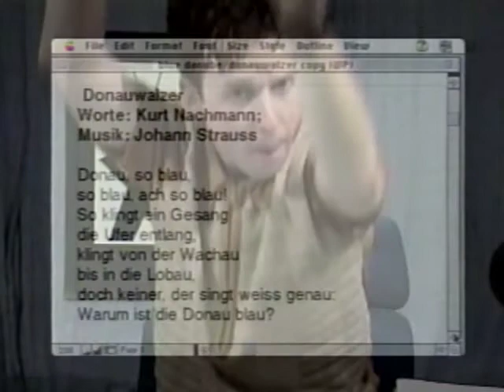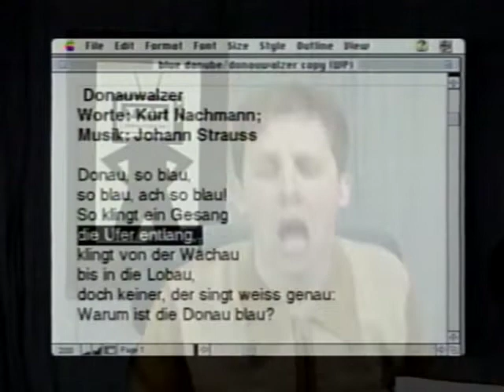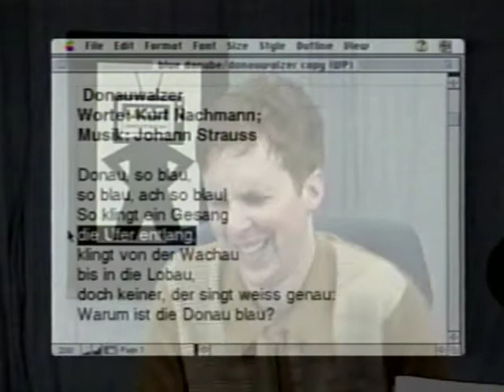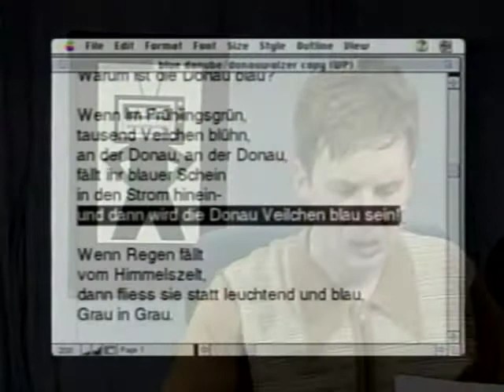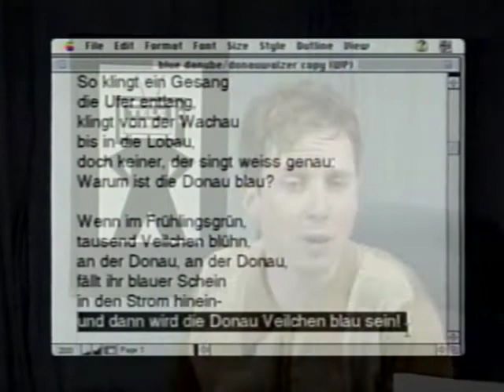Tele Deutsch with Herr Nelson: donau song